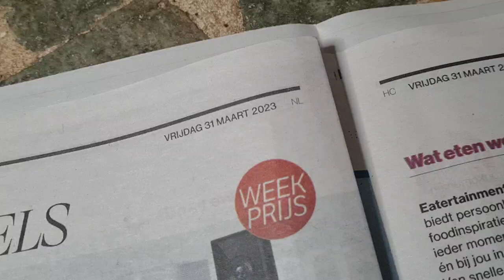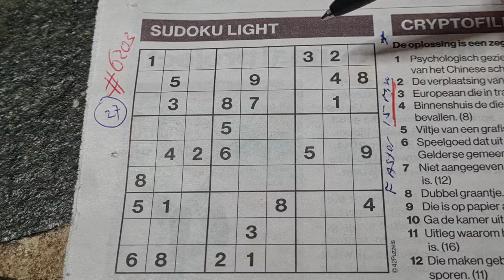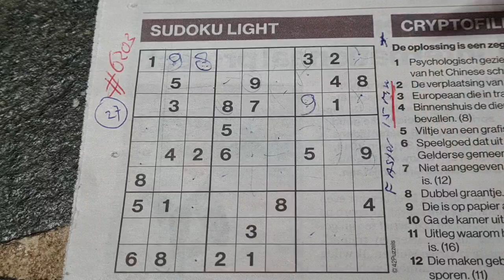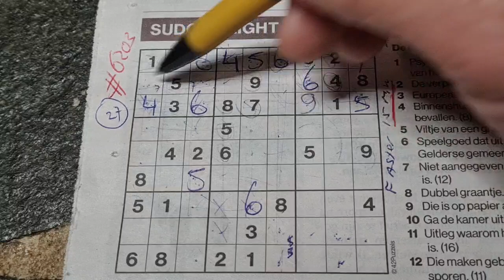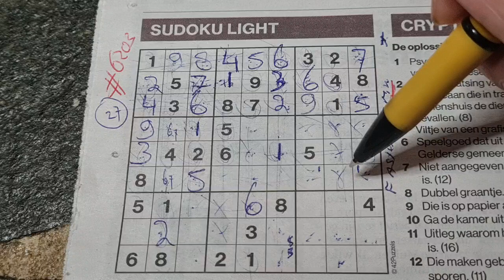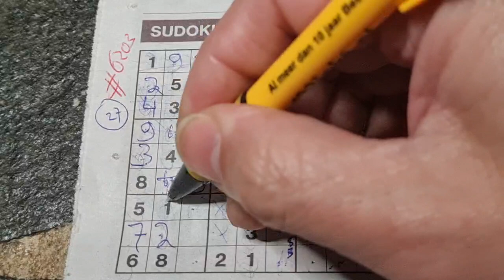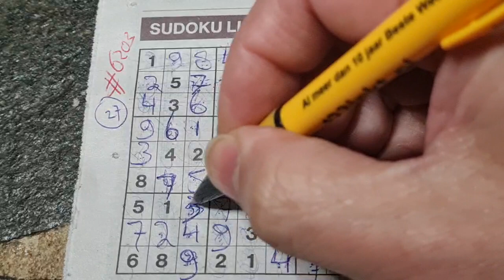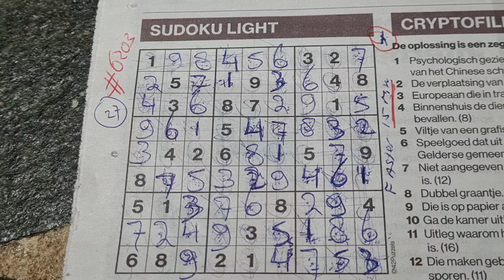Trump will be arrested next week! (#6203) Light Sudoku 03-31-2023 part 1 of 2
" How to solve a Light Sudoku "

Enjoy the Sudoku Light puzzle (Friday 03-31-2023 edition)